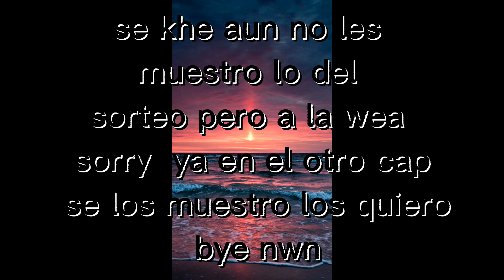heaters GLMV //gacha life\\